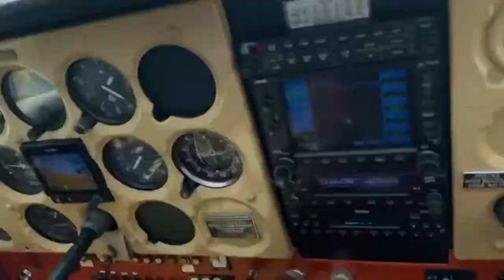Oak Hills Country Club Flyover